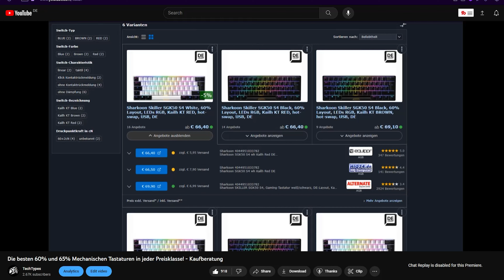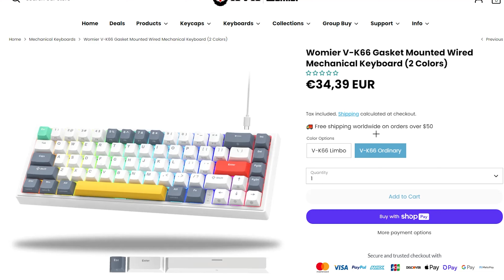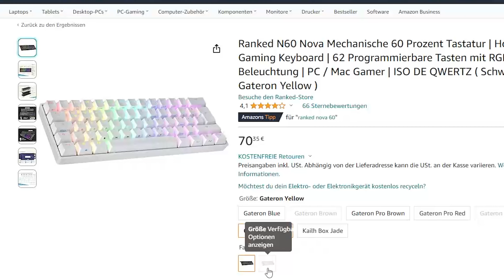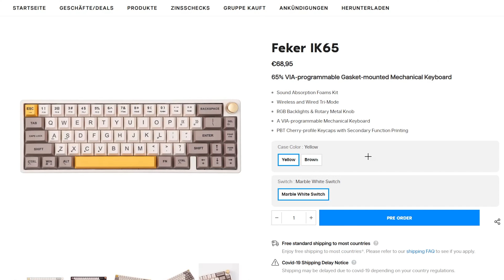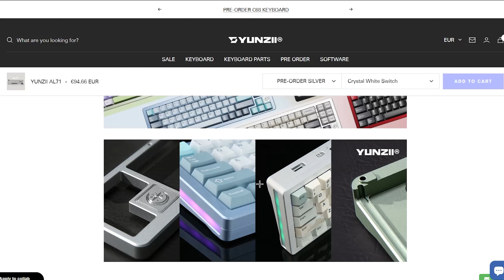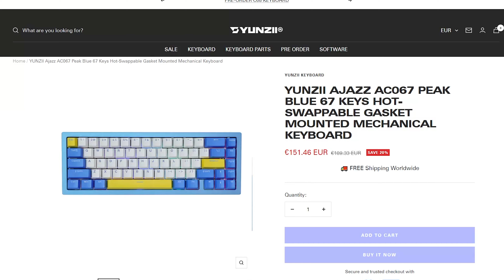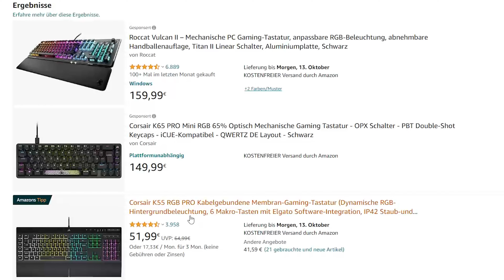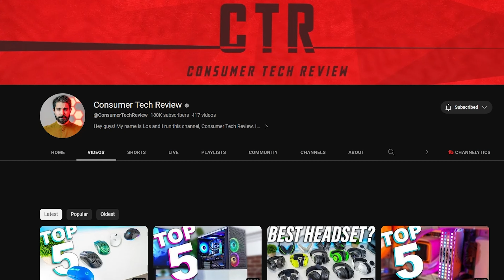Die besten 60%/65% Mechanischen Gaming Tastaturen in jeder Preisklasse! - Kaufberatung 2023 30-200€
30€
(Code TechTypes für 10%)

ISO DE Amazon Variante

Die BESTE für 30€

50-75€

Für die RGB Fans

75-100€

Beste Tastatur für den Preis (code Niklas für 5 dollar Rabatt)

ISO DE Variante auf Amazon

100-200€

Günstige Ansi DE Keycaps

Bei einem Kauf über diesen Link erhalte ich eine kleine Provision ab, ohne dass es für euch Teurer wird. Dieses Geld hilft mir dabei, den Kanal am leben zu halten und weiterhin regelmäßig neue Testexemplare finanzieren zu können.

0:00 Einleitung
1:24 30 Euro
5:58 50-75 Euro
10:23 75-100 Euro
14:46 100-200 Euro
18:16 Die SCHNELLSTEN Tastaturen